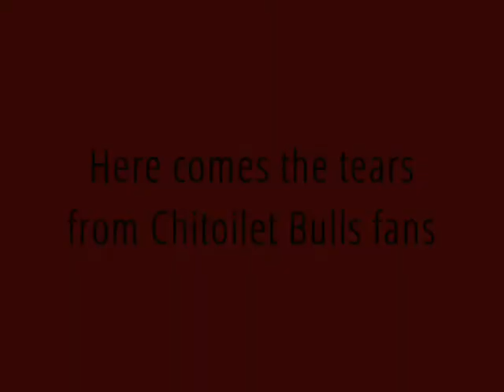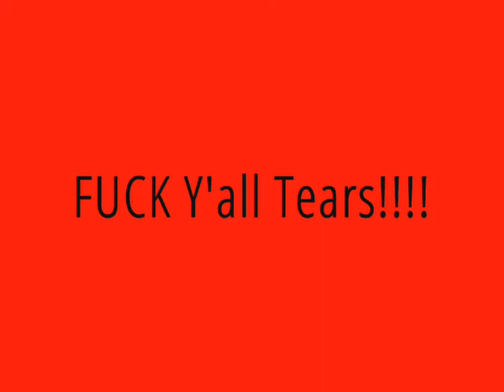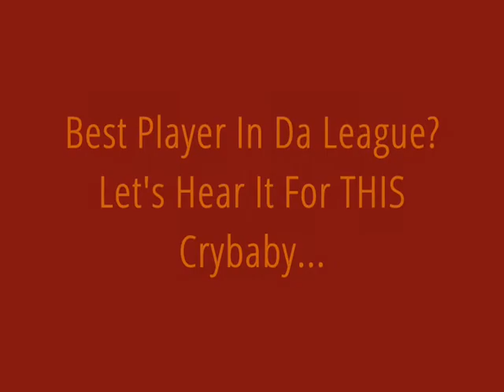Firing Shots (The FULL Clip)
Drew Sharp, Chitoilet Bulls, Cleveland Choke-A-Liers